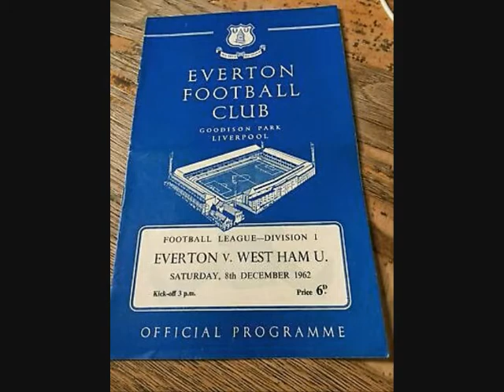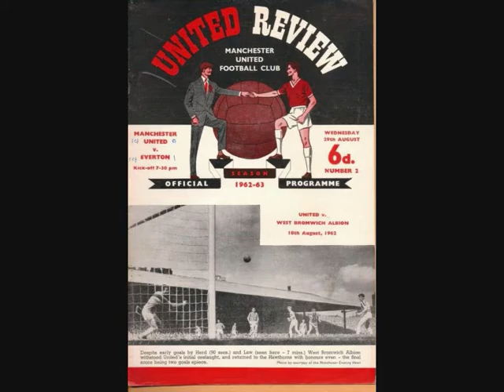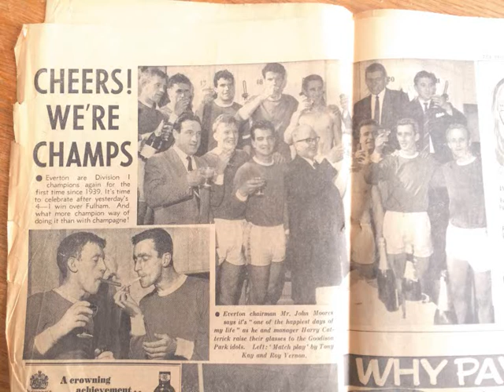1962 - 63 LEAGUE CHAMPIONS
Harry Catterick will live long in the minds of Everton fans as one of the greatest managers their side has ever seen.

In 1962/63 Catterick led a side containing legends Roy Vernon, Brian Labone, Alex Young and Alex Parker to a season of unprecedented home triumphs as they ended the season unbeaten at Goodison and with the league title sewn up.

Rarely can a ground have held so much fear for visiting players as Goodison did that season, an average crowd of 51,469 turned out to see the Blues, over 70,000 watched the first Merseyside derby in 11 years.

Dennis Stevens came in from Bolton to add steel to the style of Vernon and Labone and with Tony Kay added to midfield the Toffees were a formidable outfit.

The Blues notched six wins from their first seven games and stayed on or about top spot all season.

The Big Freeze hit football that winter, Everton didn't play any games from December 22 to February 12, and it affected the team's form when play was resumed.

Catterick's side lost at Arsenal and Sheffield United and could only draw with Blackburn and Liverpool, but just as it seemed they were losing their grip on the title they found their feet and left contenders Spurs and Burnley trailing in their wake.

The title was confirmed with the last game of the season; a 4-1 home win over Fulham, Roy Vernon scoring a hat-trick to cap his most successful season with the club.

A final points total of 61 was a club record.